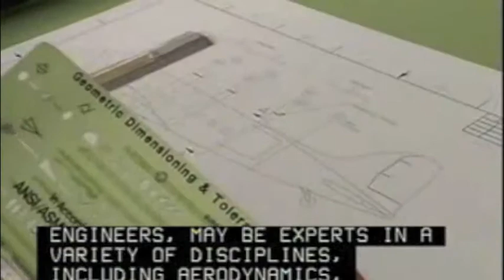Become an Aerospace Engineer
Perform engineering duties in designing, constructing, and testing aircraft, missiles, and spacecraft. May conduct basic and applied research to evaluate adaptability of materials and equipment to aircraft design and manufacture. May recommend improvements in testing equipment and techniques.